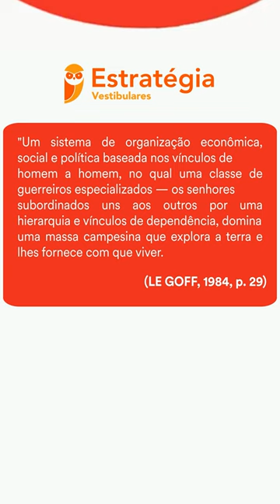Definição de Feudalismo: Bora entender?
🚀 Faça a melhor preparação para o ENEM e Vestibulares.